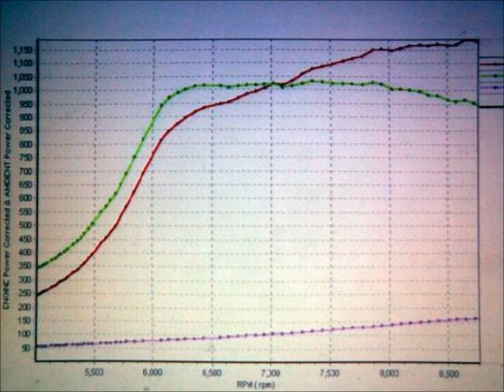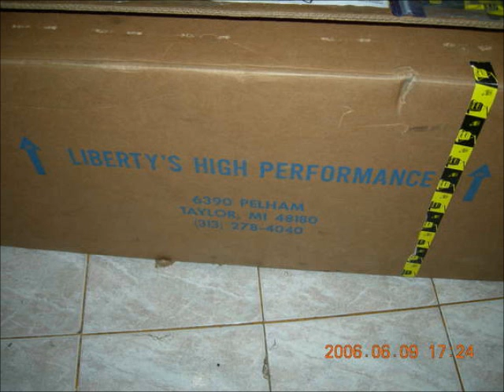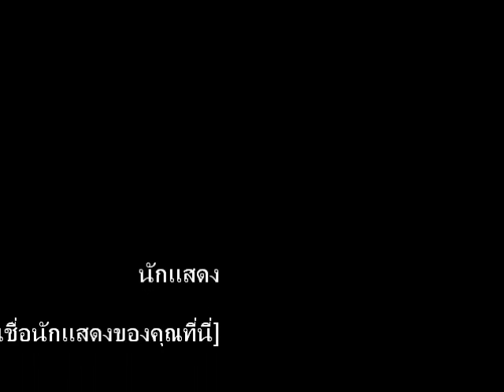What Different between H-Patern and Air shifter transmission .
Nissan Skyline GTR RB26 1200HP with HKS H-patern and Liberty's air shifter